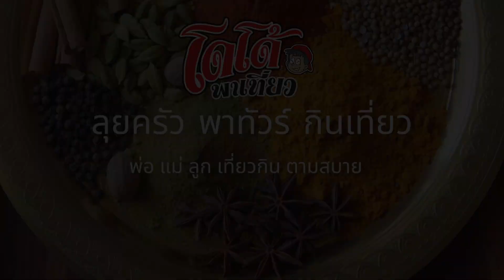ต้มข่าไก่ แกงจืดมะระ ใครว่าพี่แตนหยิ่งไม่พูด ติดไมค์ให้ได้ยินแล้ว พูดมั้ย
ร้านพี่แตนอยู่ในตลาดปากซอยเพชรเกษม 41 ครับ ไม่ต้องเข้าซอย เลยซอยมานิดนึง เลี้ยวซ้ายเข้าที่จอดรถข้างตลาดได้เลยครับ เดินเข้าหลังร้านพี่แตนได้เลย จ้าา
ร้านพี่แตน